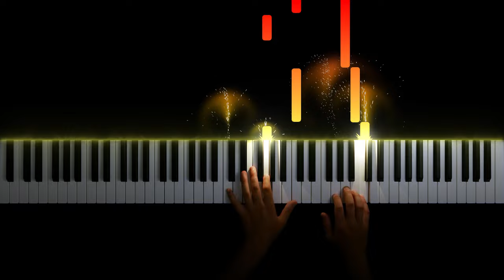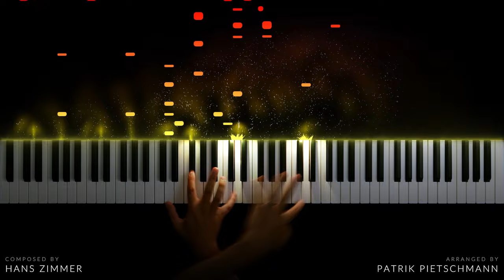The Lion King - This Land (Piano Version)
I'm back from the summer break and I'm happy to announce that finally all my recordings are now available on almost every music platform, like Spotify, iTunes, Google Play, Amazon, Apple Music, Deezer, Tidal, etc.

Next week, the long-awaited remake of "The Lion King" will be released. That's a good reason for me to finally do Hans Zimmer's only Oscar-winning music. For this video, I arranged and recorded the track "This Land", which is my personal favorite music from the film score. I hope you enjoy it!